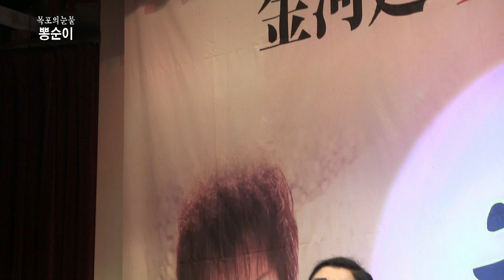국악인 최서희(품바 뽕순이)-목포의눈물,광대 (일본교토효콘서트2019 日本京都孝公演 '19.04.11 故鄕 家.京都)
가수최서희 일본교토공연